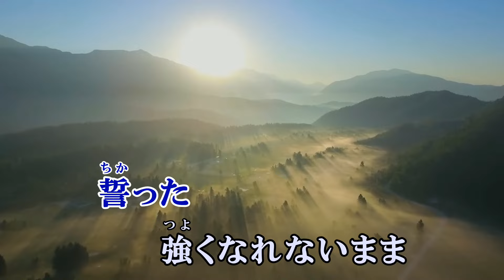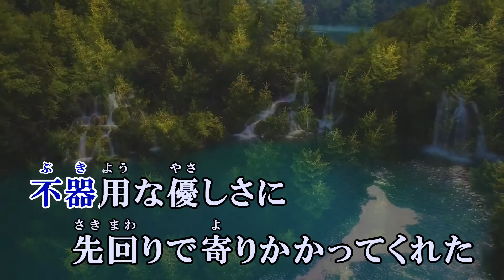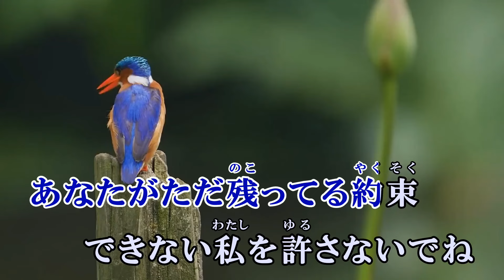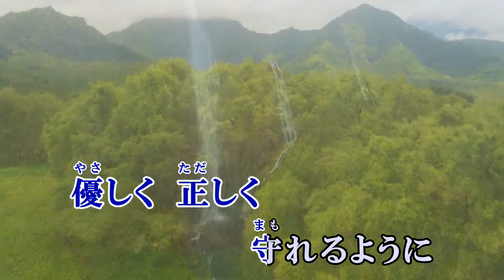hanataba milet 「アンチヒーロー」主題歌 カラオケ on vocal 練習用 原曲キー 歌付き ボーカル入り 歌詞付き karaoke songs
大嫌い　嘘じゃない
ああ　鎧をそっとおろして

愛したい　誰より脆い
私の心に気づいてくれた

僅かな光でもいいよ
私が照らしていくと　誓った

強くなれないまま
ごめんね　ごめんねと手を握った
変われたかな　歪んだ未来でも　あなたといたい

不器用な優しさに
先回りで寄りかかってくれた

美しい花束じゃない
名前のない花を選んでくれた

あなたが隣にいれば
闇夜に光が灯った気がした

忘れてしまうかな　涙が枯れても咲いた花
汚れちゃっても綺麗なままだよ　誰よりも

こんなに悔やむほどに愛してしまった日々に
あなたがただ残ってる
約束できない私を許さないでね

あなたと歩いていくと　誓った

強くなれないけど
あなたといるから　怖くないよ
抱きしめたい　優しく　正しく　守れるように

点と点を繋いで

その鎧をおろして